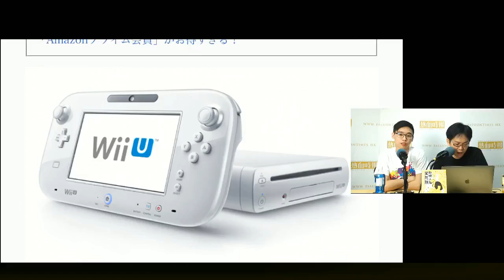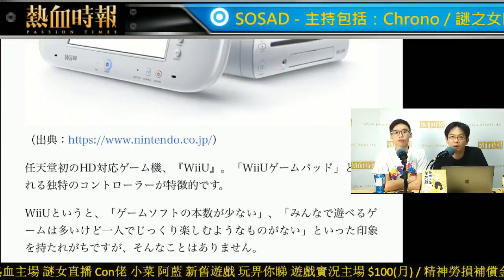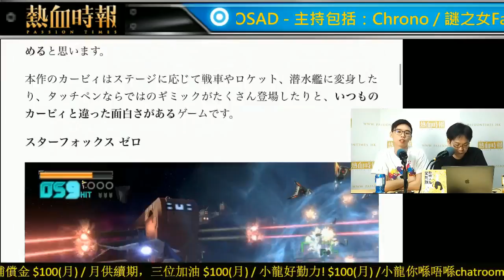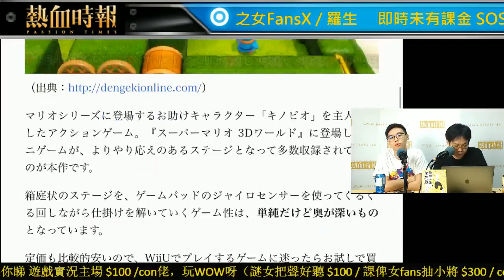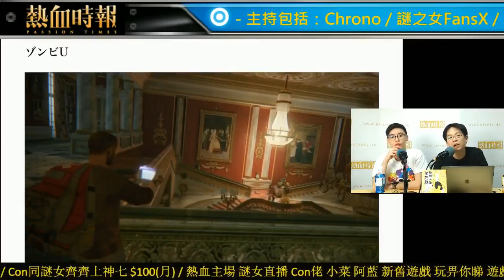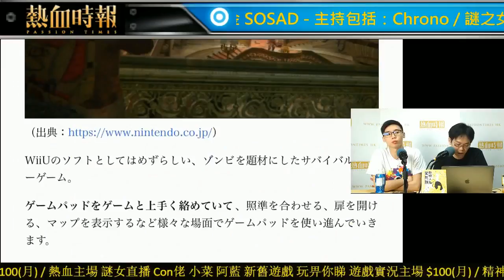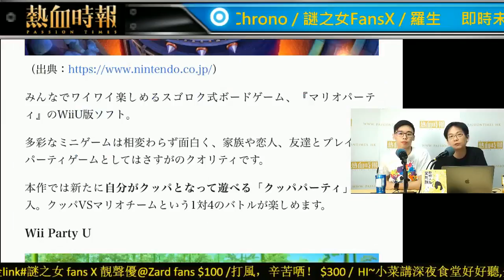【每日宅新聞】 ep54 任天堂美國社長: 大量WiiU 名作即將加料移植Switch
【每日宅新聞】 ep54  任天堂美國社長: 大量WiiU 名作即將加料移植Switch ep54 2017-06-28
主持 Chrono 羅生 迷之女FANS X

遊戲實況主場74集
懷舊實況主場:超任足球小將3小志強狂中柱、美版超任Mini限定惡魔城4